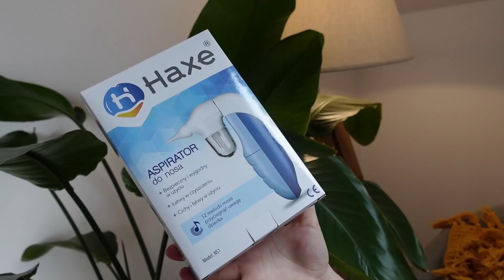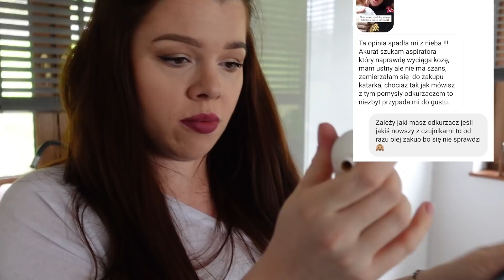MAMA TESTUJE: NIEZBĘDNIK NOWORODKA mobilny aspirator i termometr przenośny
Produkty są również dostępne na allegro:)

Smoczek widoczny na filmie nie jest już używany- wylądował tam, gdzie jego miejsce- w koszu.
Film stworzony po użytkowaniu przez nas przez 2 miesiące, dlatego zdecydowaliśmy się na pokazanie go Wam na kanale.
Aspirator u nas sprawdził się bardzo dobrze, a termometr służy kilkanaście razy dziennie, do mierzenia temperatury podczas przygotowywania mleka czy kąpieli lub do klasycznego pomiaru temperatury dziecka i naszej.
W filmie zostały dodane również Wasze opinie oraz opinie, które można znaleźć na stronach, gdzie produkty można zakupić.

Film ma na celu pokazanie produktu- zarówno jego wad jak i zalet w celu zwiększenia świadomości kupującego i zapoznanie się z produktem przed zakupem.

Film powstał we współpracy z marką Haxe